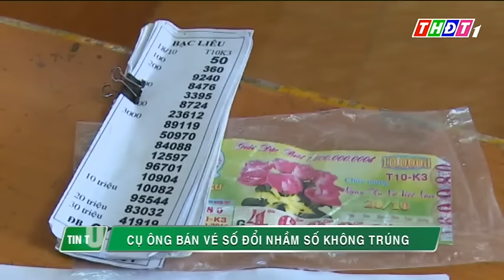THDT - Cụ ông bán vé số đổi nhầm vé số không trúng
Một cụ ông bán vé số đã may mắn được hoàn trả lại tiền sau khi bị đổi nhầm vé số trúng. Trước đó, khoảng 14 giờ ngày 19/10, ông Trương Văn Phụng, 83 tuổi, ngụ huyện Phú Tân, tỉnh An Giang đã được một người phụ nữ nhờ dò vé số sổ ngày 18/10, tỉnh Bạc Liêu. Tưởng vé số trúng lô 6 triệu nên hai bên thỏa thuận đổi 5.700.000 đồng. Sau đó,  thì phát hiện vé số không trúng  như trên nên ông Phụng đã trình báo Công an xã Phú Thuận B.

Kênh Youtube chính thức của Đài Phát thanh và Truyền hình Đồng Tháp, chia sẻ các nội dung thông tin, tin tức, giải trí hấp dẫn được phát sóng trên kênh THĐT1.

Đài Phát thanh và Truyền hình Đồng Tháp